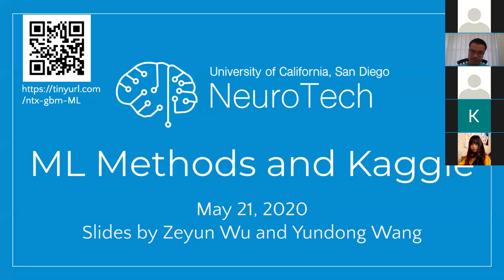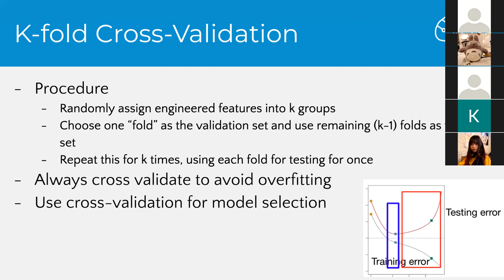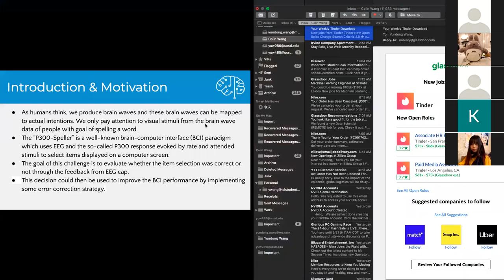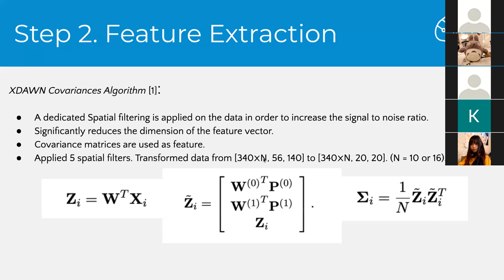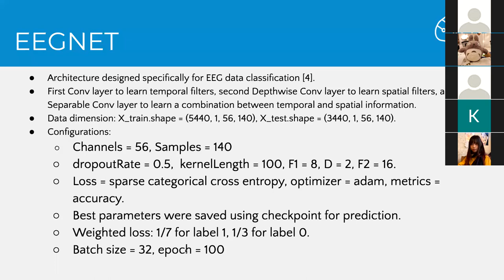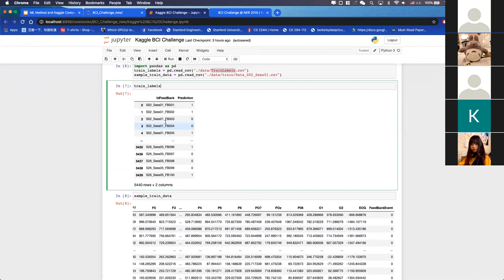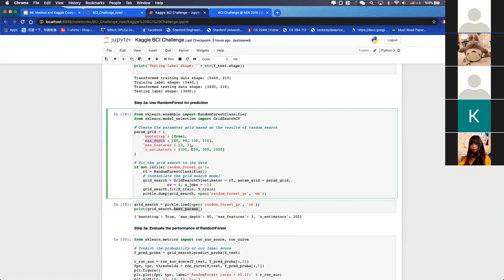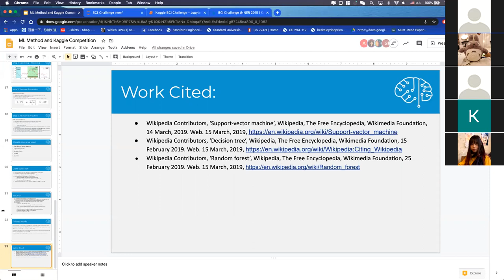ML methods with EEG data + Kaggle Competitions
EEG data is often too difficult for human viewers to classify and separate. Thus, Machine Learning methods are often used to parse the features we’ve extracted. In this workshop, learn about the common techniques hands-on with Jupyter Notebooks and see how you can get started with some EEG data through Kaggle Competitions.